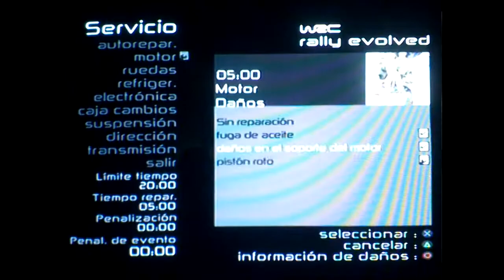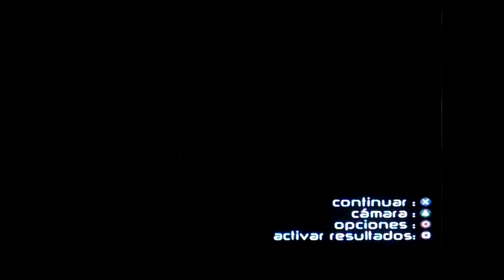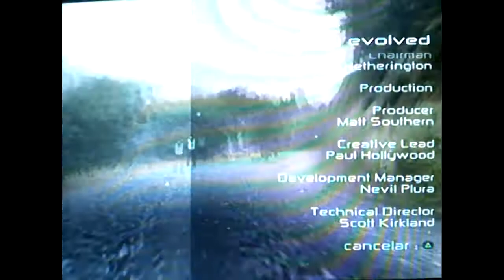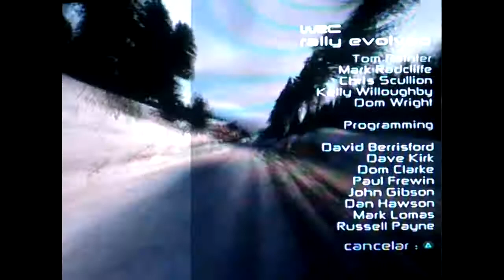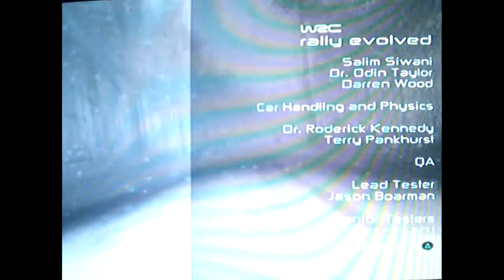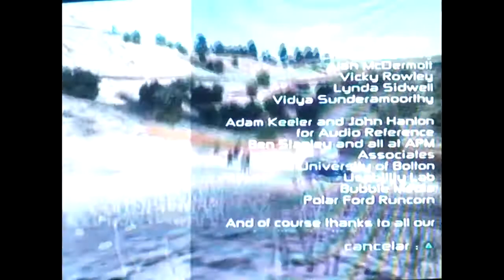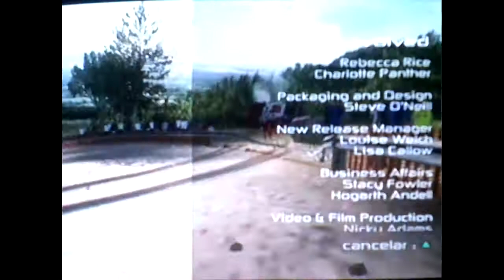wrc 2005 rally australia dia 3/final de temporada